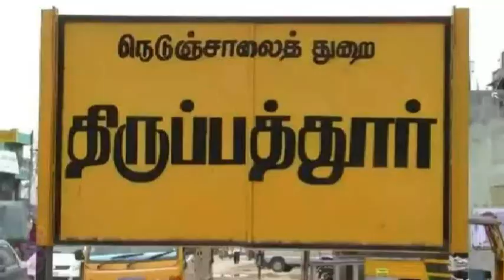கவுண்டப்பனூர் தலைவர் வட்டத்தை சேர்ந்த பூ வியாபாரி கிருஷ்ணன் செய்ததை பாருங்க | Thoothupura